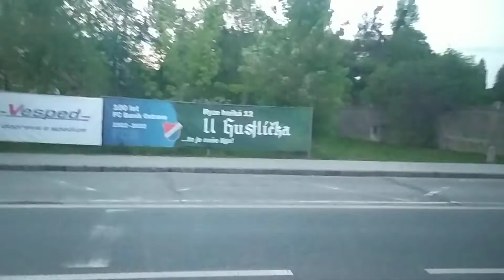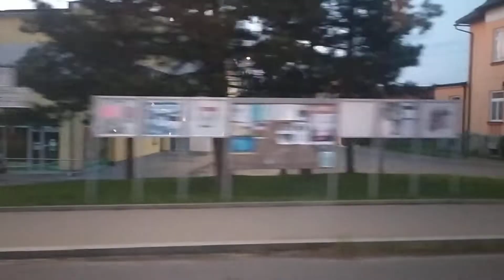14. května 2022